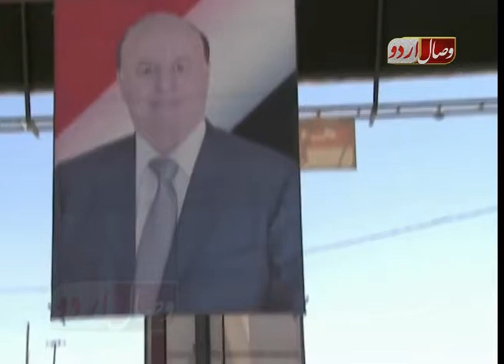حوثیوں کے قدم اکھڑنے لگے ۔ ۔ ۔ ۔ ۔ Hothion ky Ukharty Qadam